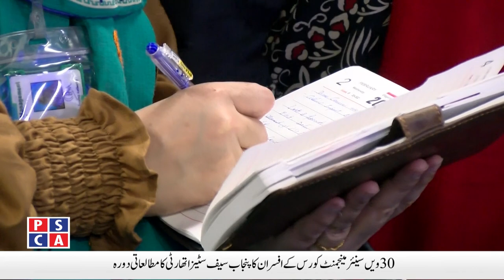Sadiqabad police Rawalpindi finds missing child in kidnapping case and hands over to parents.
Watch Punjab Police and PSCA TV NEWS